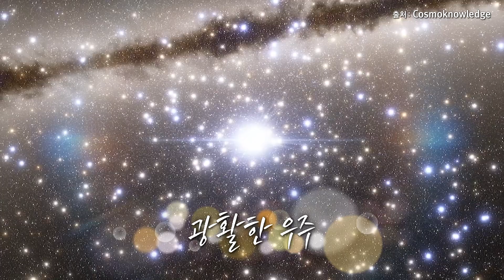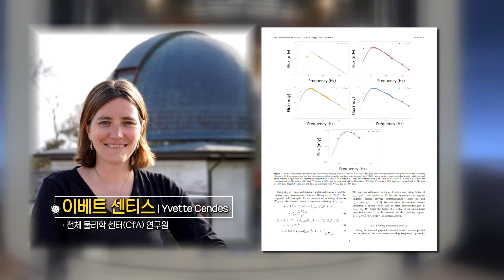🤮블랙홀, 별 먹고 3년 만에 뱉어내면 토인가 트림인가? [인싸_리서치] 🤮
최근 블랙홀의 꽤 귀여운(?) 행동이 관측됐습니다.

바로 '트림'입니다.

취재 조주연
CG 이슬
뉴스그래픽 김지현
조연출 오예서
연출 맹혜림